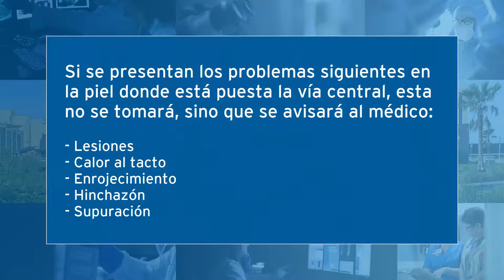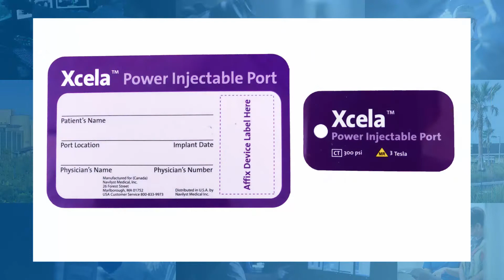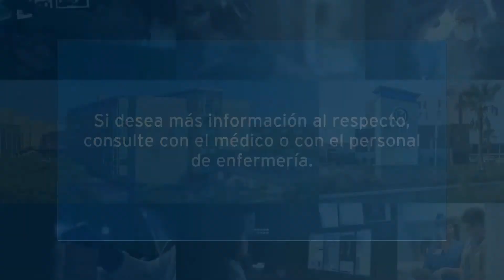Vías centrales: toma y cuidado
En este video se muestra cómo se toma una vía central y qué medidas tomar si surgen problemas